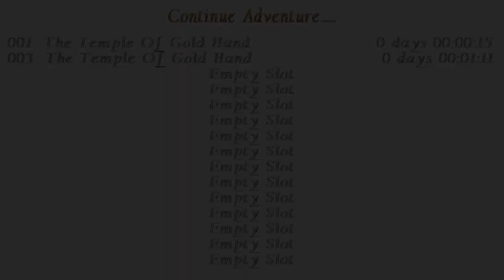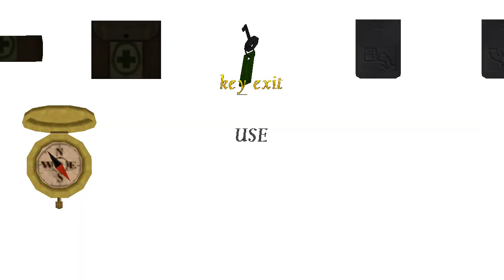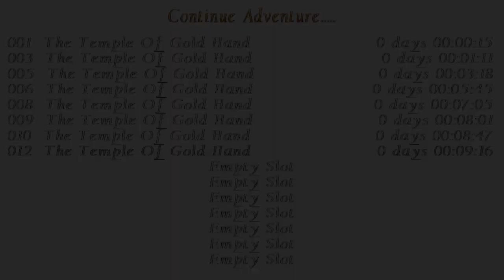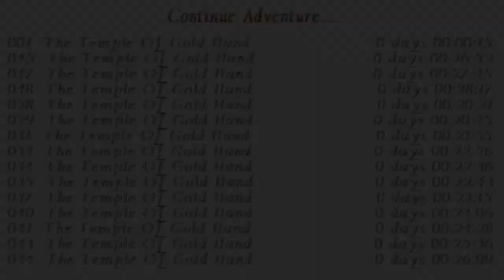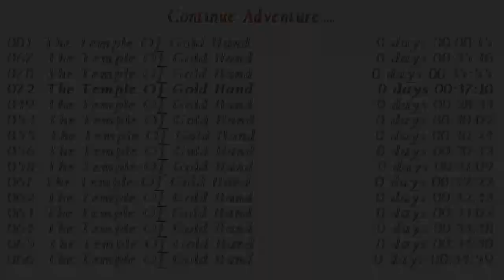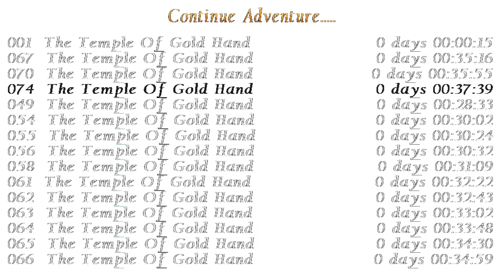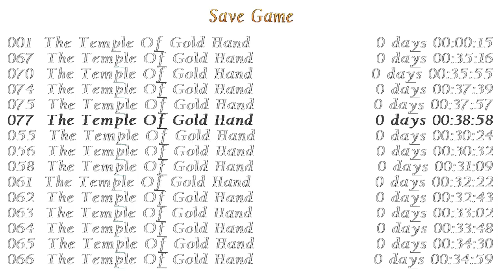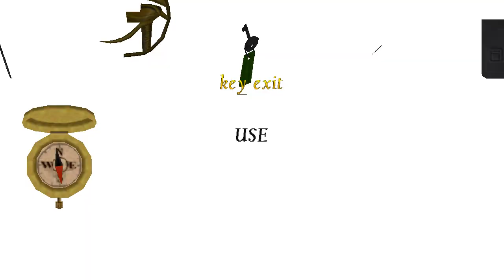Tomb Raider: Search for the Lost Gold Hand (Demo) (Niveles de autor)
Este nivel de autor de PedroTheGamer podéis descargarlo por el siguiente enlace:

En caso de que no os deje por ese enlace tenéis que ir y buscar al autor "PedroTheGamer" en el apartado de "Nickname", ahí os deberían de aparecer todos sus niveles por este sitio web.